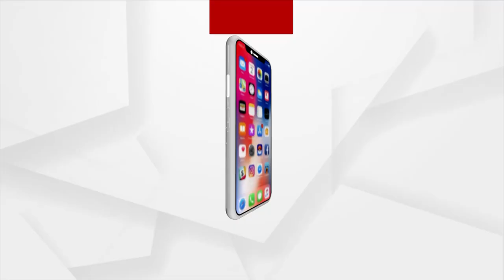Rok Thok | Is some kind of Blackmail behind mysterious Death of Naba Das' cook?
Is some kind of Blackmail behind mysterious Death of Naba Das' cook? Questioned Shiv Prasad Meher, senior journalist.